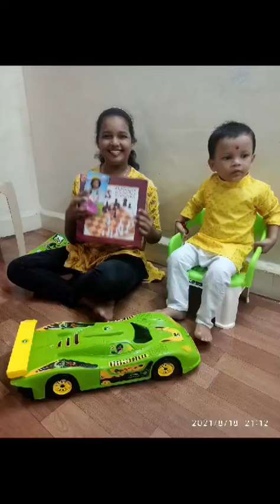Happy Rakshabandhan Avyaan Ani Tai🤗🤗🥰🥰